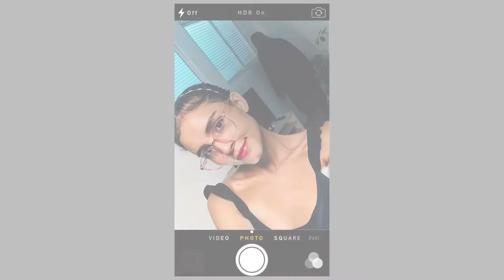Happy Halloween 🎃⠀/ Grupo Bedoya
Hoy es la noche más terrorífica del año o noche de brujas ☝️, no es por asustarlos pero esta noche podría llegar muchas sorpresas terroríficas. 👻

En Grupo Bedoya Disfrutamos de este día deseándoles un feliz y terrorífico Halloween.🎃